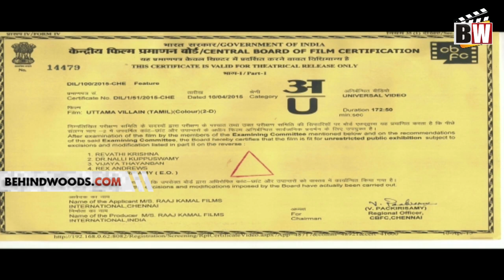Uttama Villain Teaser | Kamal Haasan | Pooja Kumar - BW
Uttama Villain (English: Virtuous Villain) is an upcoming Tamil comedy-drama film directed by Ramesh Aravind and written byKamal Haasan. presented by N. Lingusamy in association with Kamal Haasan and produced by S. Chandrahasan for Raaj Kamal Films International and N. Subash Chandrabose for Thirrupathi Brothers. The film features an ensemble cast that includes Kamal Hassan, Jayaram, Andrea Jeremiah, Pooja Kumar, Nassar, Parvathi, Parvathy Nair and Urvashi. Directors K. Viswanath and K. Balachander plays cameo roles in the film. M. Ghibran composes the soundtrack album and background score for the film.